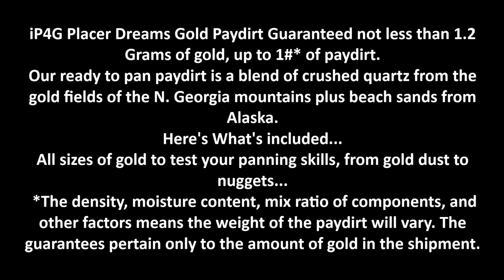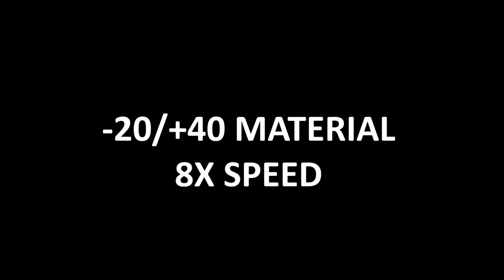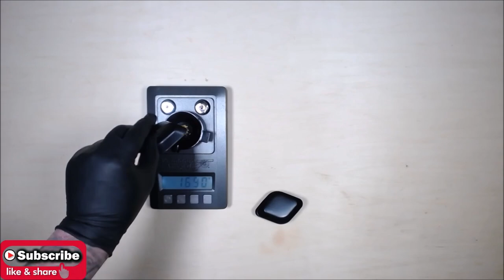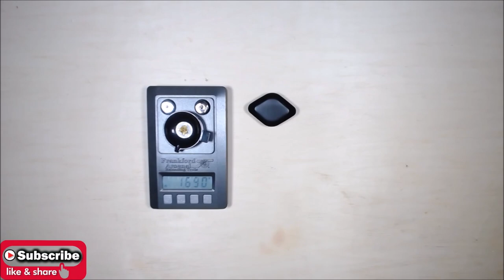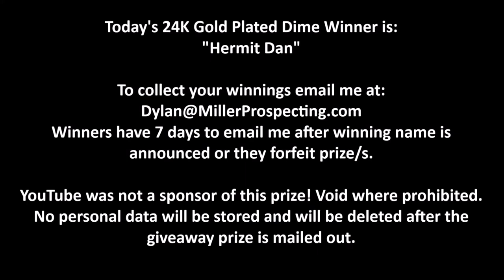MDVip4g.com iPan4Gold 1lb Placer Dreams Bag Gold Paydirt Review #253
The Pans:
Catch Pan (Garret Super Sluice)
14" Pan (Martin 4 Stage Pan)
10" Pan (Martin 4 Stage)

Classifiers:
6" Classifiers (Full Set)
6" Classifiers (Individual)